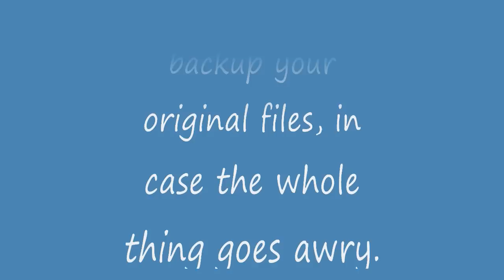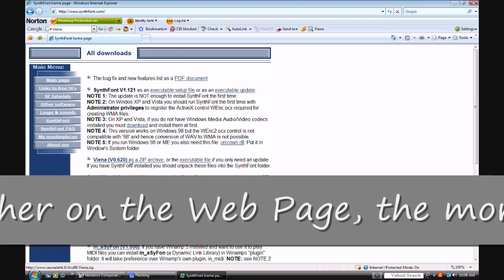How to Make your Own SoundFont for Mario Paint Composer, Part 1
Plese comment. I will warn you though, you will need patience.